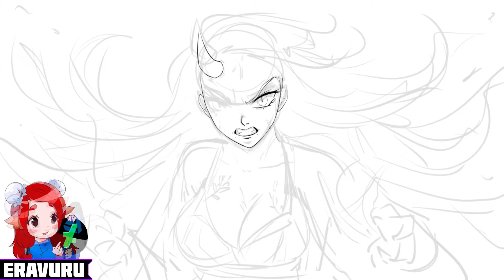How to draw Demon Slayer Nezuko Kamado | How to draw Nezuko Kamado Speed Art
Eravuru draws. In this video you will learn how to draw Demon Slayer. Many people are interested in the question how to draw Demon Slayer characters. In fact, learning to draw is very simple. I will show you how to draw Demon Slayer easy. I really like to teach how to draw Demon Slayer Nezuko. A little practice and you will understand how to draw Nezuko easy. how to draw Nezuko step by step. In the future I will show you how to draw Demon Slayer Tanjiro. In this video I drew Demon Slayer opening. I really liked the moment in the anime when she Demon Slayer Nezuko Kamado Art. I love drawing Demon Slayer. I especially love drawing Demon Slayer characters.This is my Demon Slayer fan art. Demon Slayer manga. My favorite character Demon Slayer Nezuko Kamado. Many people wonder how to draw? You can see the detailed drawing process in my videos! I mainly drawing character, drawing comics and drawing manga. Also i love drawing cartoon and drawing anime characters. Many are looking for drawing tutorial putting it another way sketching, coloring and painting. My videos will also have a lot of fan art from popular games, cartoons and anime! But mostly speed art character and speed drawing character tutorial fanart. drawing original character or drawing OC. Demon Slayer characters Nezuko Kamado. Demon Slayer Kimetsu no Yaiba Nezuko Kamado.

Hello everyone! My name is Angelina Kostritskaya! My nickname Eravuru. I am 2D character artist. While I have most experienced in character drawing and I love to constantly try new themes and push my limits. Here you will find the processes for creating my artworks. Many thanks to everyone for the likes and subscriptions to the channel! 💖